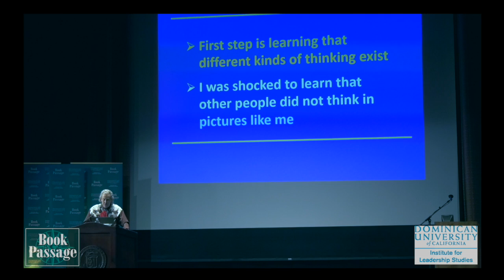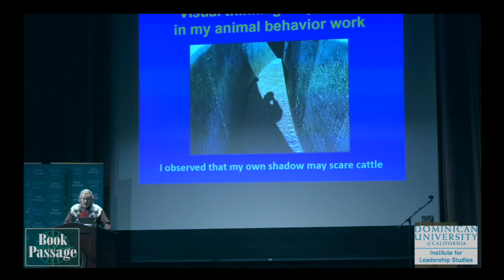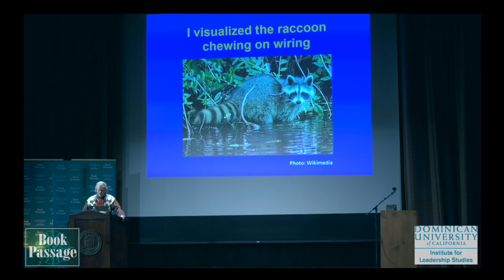Dr. Temple Grandin (CLIP) spoke at Dominican University of California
On October 26, 2022 Dr. Temple Grandin spoke at Dominican University of California.  Dr. Grandin was diagnosed with autism as a child and went on to pursue work in psychology and animal science. She talked about her new book Visual Thinking: The Hidden Gifts of People Who Think In Pictures, Patterns, and Abstractions.